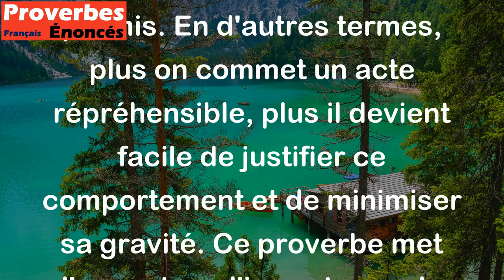Commets trois fois un péché et tu finiras par croire qu'il est licite. - Proverbe Juif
Ce proverbe juif signifie que si on commet un péché à plusieurs reprises, cela peut nous amener à penser que ce péché est acceptable ou permis. En d'autres termes, plus on commet un acte répréhensible, plus il devient facile de justifier ce comportement et de minimiser sa gravité. Ce proverbe met l'accent sur l'importance de reconnaître nos erreurs et de nous corriger avant qu'il ne soit trop tard.